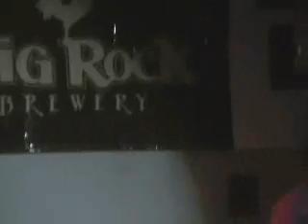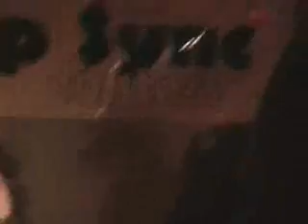Midland Y's men LIPsinc 2009, ys guys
Midland Y'S men's Lip Sync Contest 2009
Y's guys